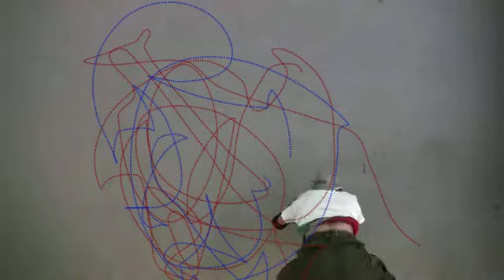Bboying Desire Lines 2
I thought about the desire lines I take in my bboying, and the paths that are chosen. I did these videos of myself bboying and drew on my desire lines.